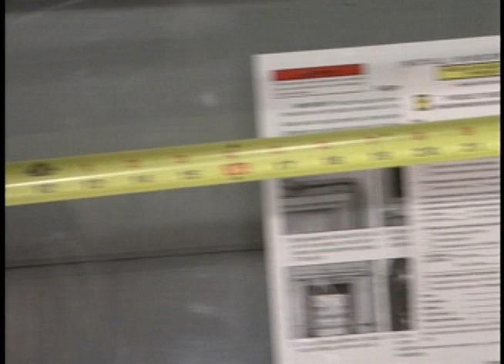How to Retrofit a Window in Wood Siding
How to retro-fit an existing sliding window with a double-hung double-glazed replacement

Home Improvement Online With Ron Hazelton

With over 500 hundred free DIY ideas, tips, how-to's, suggestions, and video tutorials available to help you turn your home improvement plans into finished projects. With more projects being added every month this is the go-to place for Do-It-Yourselfers & professionals alike.